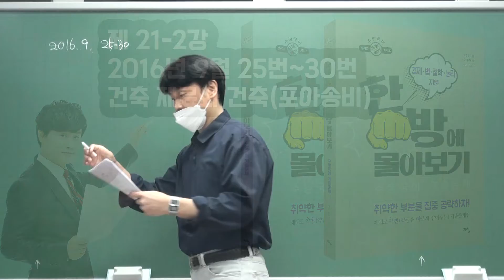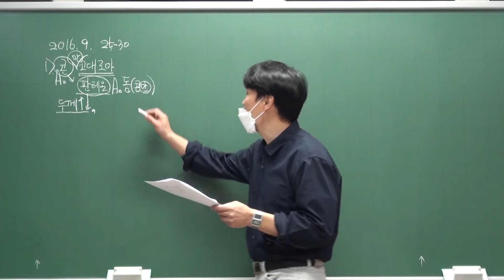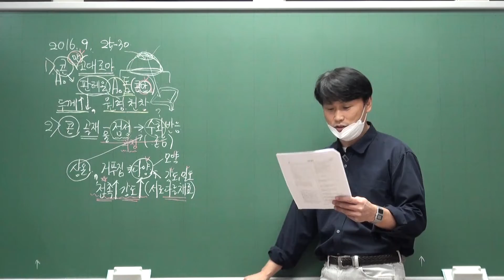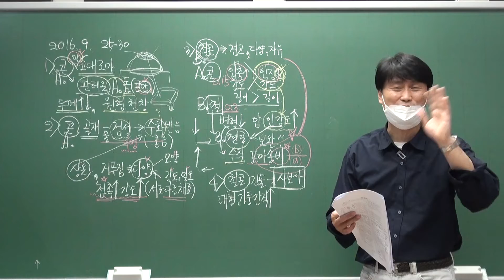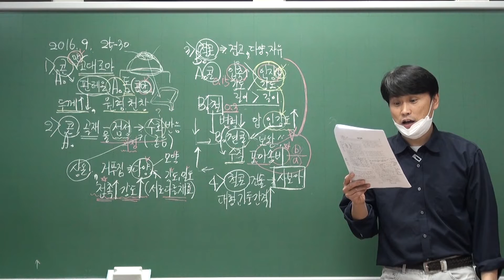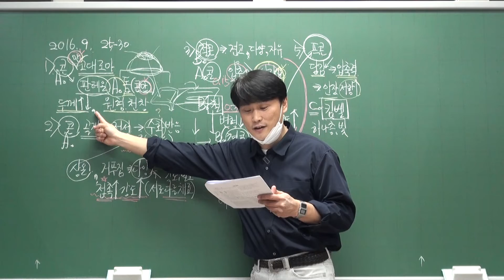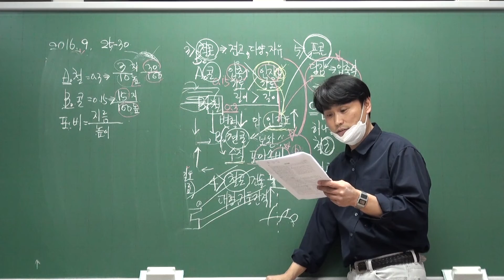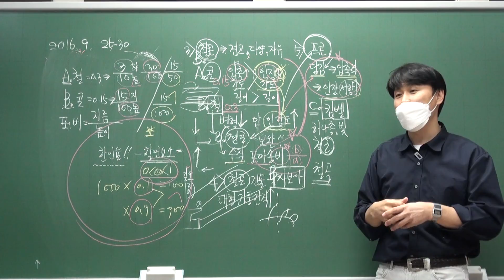2016년 9월 25-30 건축 재료와 건축(포아송비)